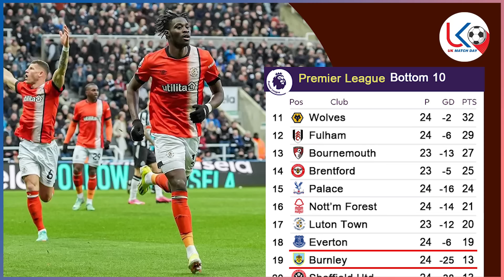ပရီးမီးယားလိဂ် ပွဲစဥ်(၂၅) Super Sunday ပွဲကြီးပွဲကောင်း(၂)ပွဲအတွက် ပွဲကြိုအထူး သုံးသပ်ချက်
အားကစားအစီအစဉ်ကောင်းများကို နေ့စဉ်ကြည့်ရှုနိုင်ဖို့
အားပေးမှုအတွက် ကျေးဇူးအများကြီးတင်ပါတယ်ဗျ